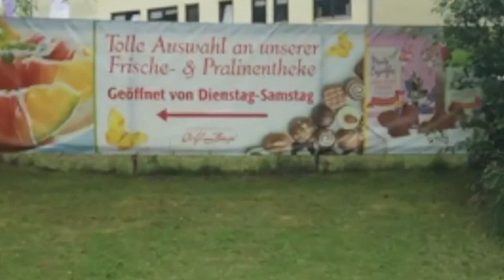Traumjob ... von Delikatessen umzingelt :-)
Workday im Martin Butzer Gymnasium ... Dabei lernen wir den Arbeitsalltag kennen und verdienen gleichzeitig ein wenig Geld für Neuerungen an unserer Schule. Ich arbeite heute im Delikatessengeschäft Wolfram Berge. Nach der Arbeit darf ich auch ein bisschen Naschen. Begleitet mich bei meinem ersten Arbeitstag!